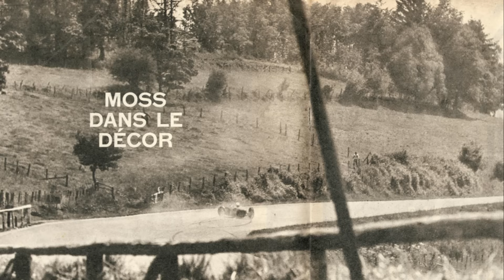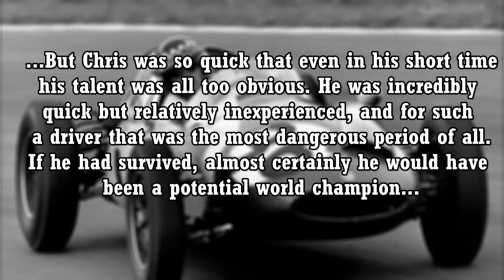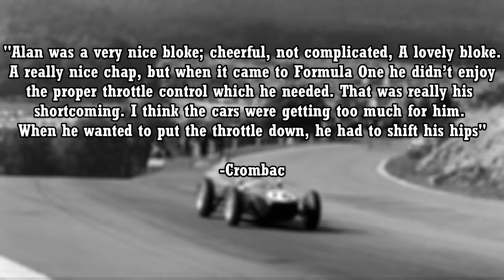Formula 1's DARKEST Race - 1960 Belgian Grand Prix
Formula 1 is a motorsport of the highest of highs, and lowest of lows. When we think about the lowest points in the sport’s history, the 1994 San Marino Grand Prix instantly comes to mind. This tragedy is much more recent so it's thought of much more often, but there was one Grand Prix that was just as tragic back in 1960 in Belgium. This race is the only in F1 history in which two driver fatalities occurred in one race. Today we’re going to be talking about the forgotten tragedy of the 1960 Belgian Grand Prix.